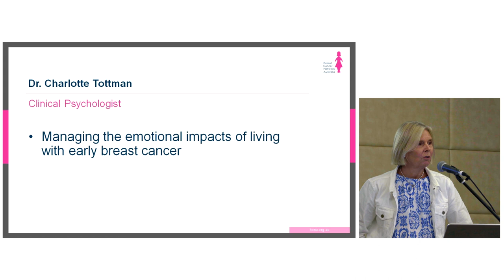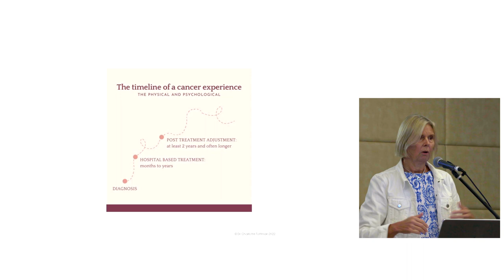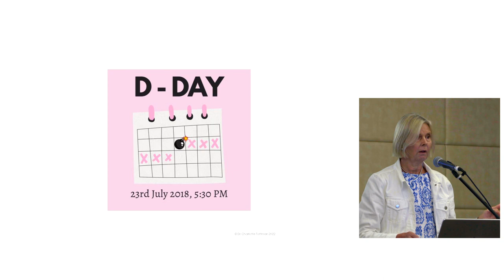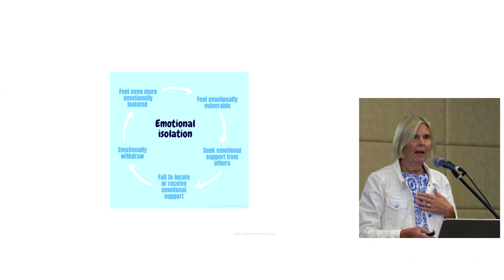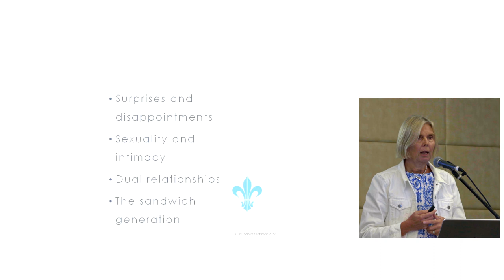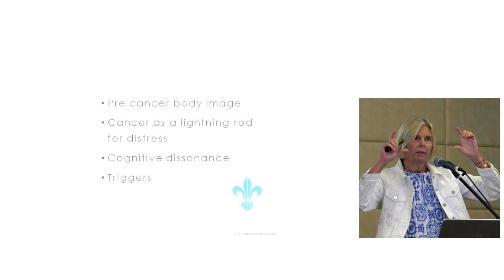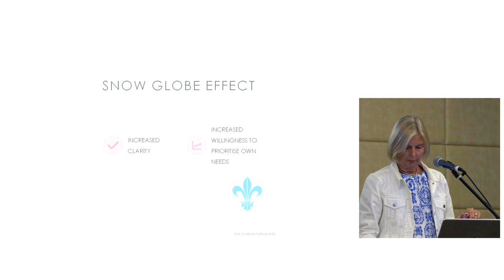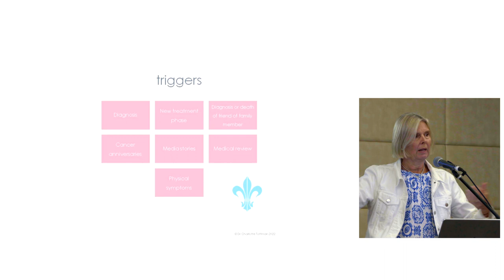Port Lincoln Information Forum: Dr Charlotte Tottman- emotional impacts of early breast cancer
At the Port Lincoln Information Forum in March 2023 clinical psychologist Dr Charlotte Tottman discussed managing the emotional impacts of early breast cancer.